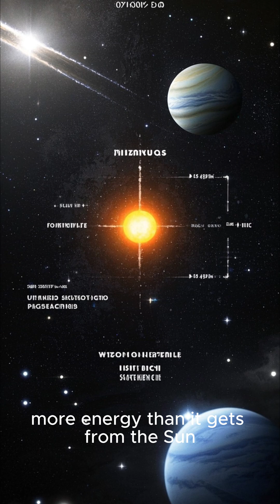The Planet With Diamond Rainstorms And Impossible Winds?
Neptune isn’t just cold and distant—it’s impossible.
Its winds are faster than sound, it rains literal diamonds, and it generates more energy than it receives from the Sun.
Scientists can’t explain where that energy comes from—or how methane keeps regenerating in its atmosphere.
Now some experts think Neptune might not even be from our solar system at all.
Could it be the first proof of alien physics?